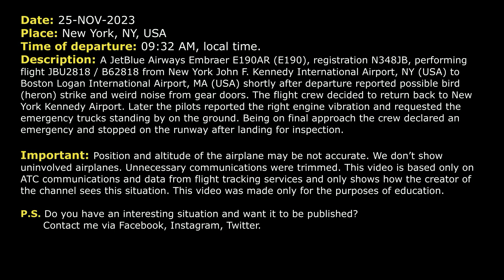Bird strike causes engine vibration and weird noise. JetBlue E190 returns to Kennedy. Real ATC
THIS VIDEO IS A RECONSTRUCTION OF THE FOLLOWING SITUATION IN FLIGHT:

25-NOV-2023. A JetBlue Airways Embraer E190AR (E190), registration N348JB, performing flight JBU2818 / B62818 from New York John F. Kennedy International Airport, NY (USA) to Boston Logan International Airport, MA (USA) shortly after departure reported possible bird (heron) strike and weird noise from gear doors. The flight crew decided to return back to New York Kennedy Airport. Later the pilots reported the right engine vibration and requested the emergency trucks standing by on the ground. Being on final approach the crew declared an emergency and stopped on the runway after landing for inspection.

Timestamps:

00:00 Description of situation
00:17 Takeoff from JFK Airport
00:30 The pilot reports bird strike and weird noise from gear doors
01:12 The flight crew contacts Departure controller and reports right engine vibration
04:07 JetBlue 2818 contacts Approach controller. They are ready for the approach
05:18 The airplane was transferred to the frequency of Tower controller
06:33 Landing at Kennedy Airport. JetBlue 2818 stops on the runway. Communications on the ground after landing

HOW I DO VIDEOS:
1) I monitor media, airspace, looking for any non-standard, emergency and interesting situation.
2) I find communications of ATC unit for the period of time I need.
3) I take only phrases between air traffic controller and selected flight.
4) I find a flight path of selected aircraft.
5) I make an animation (early couple of videos don’t have animation) of flight path and aircraft, where the aircraft goes on his route.
6) When I edit video I put phrases of communications to specific points in video (in tandem with animation).
7) Together with my comments (voice and text) I edit and make a reconstruction of emergency, non-standard and interesting situation in flight.